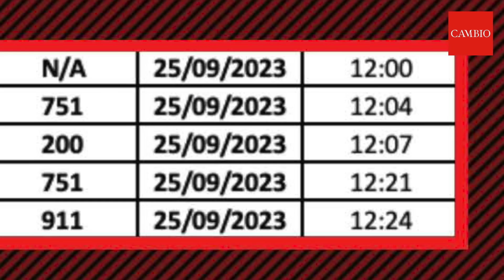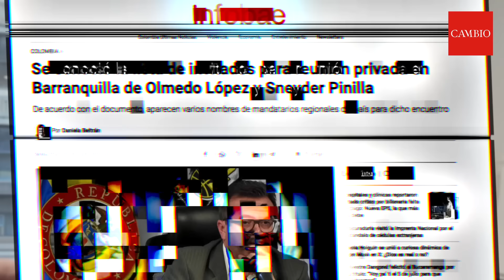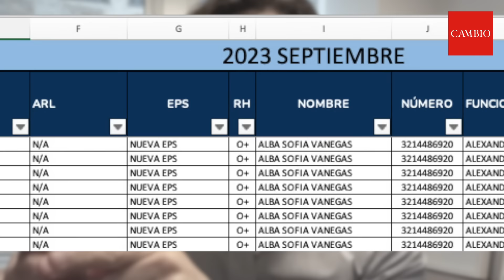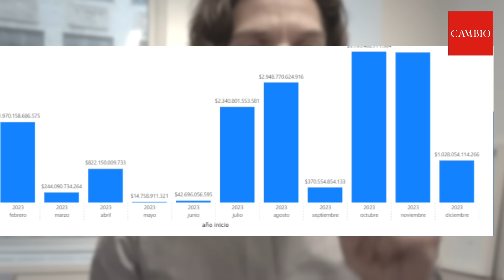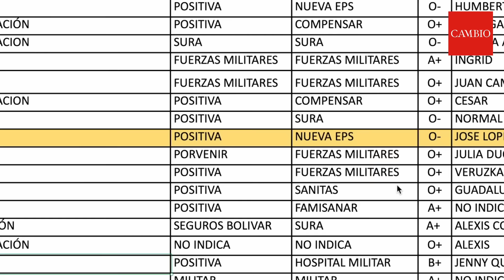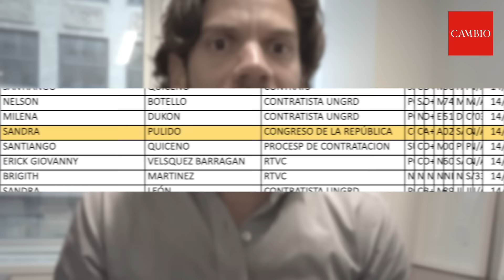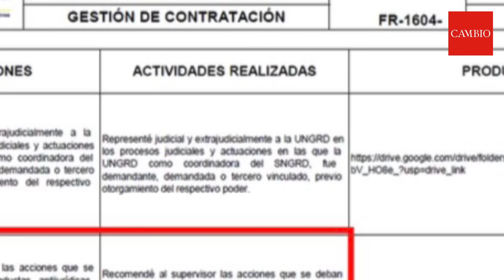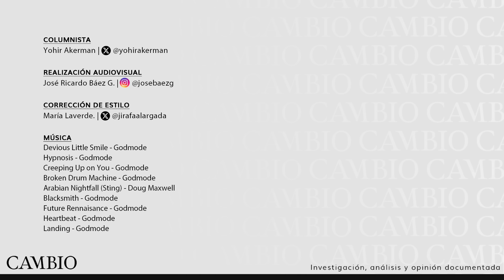Los congresistas que visitaron a Olmedo López antes de que estallara el escándalo de corrupción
El 25 de septiembre de 2023, Andrés Calle, presidente de la Cámara de Representantes, se reunió con Olmedo López, entonces director de la Unidad Nacional para la Gestión del Riesgo de Desastres (UNGRD). Según Sneyder Pinilla, subdirector de la entidad, ese día se concretaron sobornos para aprobar la reforma a la salud.

Los registros de entrada muestran que Andrpes Calle visitó la UNGRD, lo que confirma las acusaciones de Sneyder Pinilla. Además, otros funcionarios y contratistas tuvieron varias reuniones con Olmedo López, lo que revela un presunto patrón de corrupción relacionado con la asignación de contratos y recursos públicos.

Lea la columna de Yohir Akerman titulada 'Las reuniones en la UNGRD'